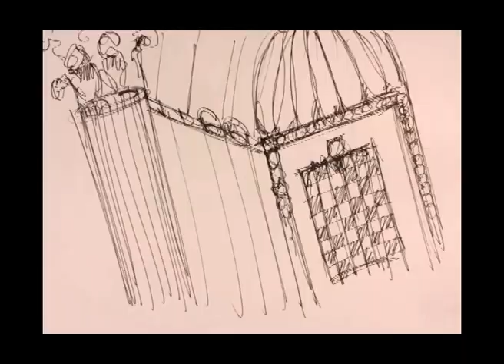Octave Marsal Research on Bach 1"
Royal College of Art. 2015

Sonate No. 1 in G minor, BWV 1001 / Presto

Interpreted by Mark Lubotsky